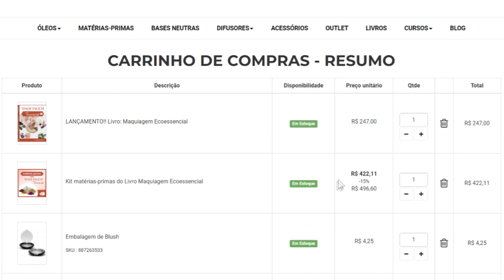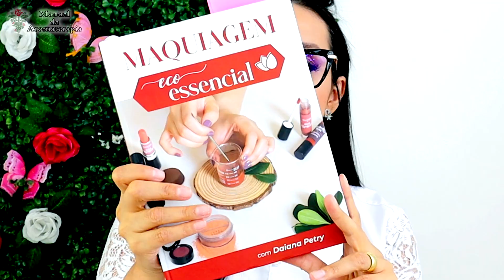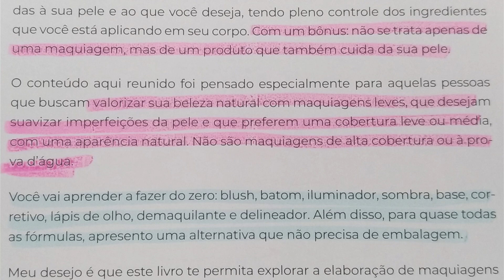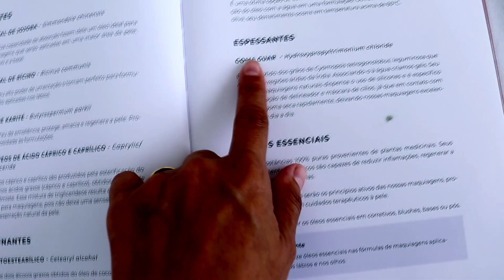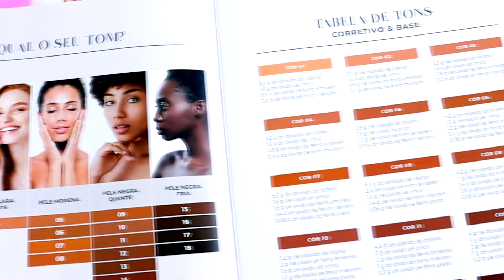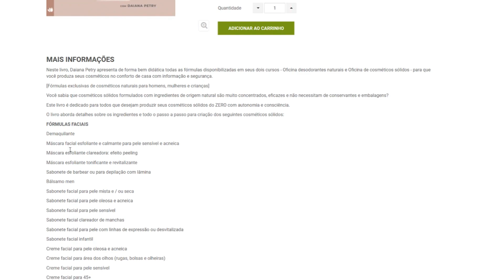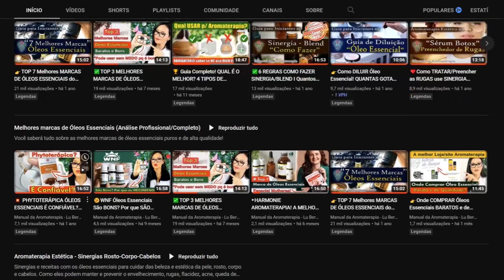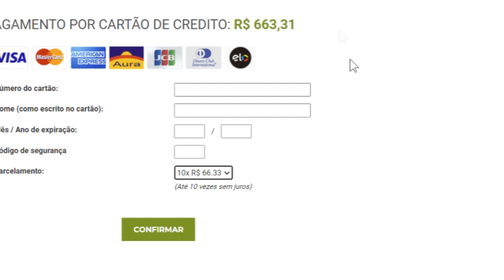Resenha do LIVRO MAQUIAGEM ECOESSENCIAL da HARMONIE Te ensina a criar MAQUIAGENS!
👉Especial mês das mulheres você irá descobrir como fazer do absoluto zero suas próprias maquiagens veganas naturais com óleos essenciais.

Essas maquiagens além de realçarem a  sua beleza também irão cuidar da sua pele porque iremos adicionar óleos essenciais que podem ser rejuvenescedores, clareadores de pele, adstringente e muito mais..

Poderá criar passo a passo uma linha completa de maquiagens:
Base cremosa, corretivo, base e corretivo sólido, delineador, máscara de cílios, sombra, pó facial, blush, iluminador, batom sólido, batom líquidos, glos, balm hidratante, lápis de olhos, lápis de sobrancelhas, demaquilante e muito mais..

Como sempre teremos uma dica master:
Também irá descobrir onde e como comprar o livro e as matérias-primas com um desconto de até 15% para começar hoje mesmo a criar suas próprias maquiagens veganas, naturais com óleos essenciais com isso você poderá economizar muito dinheiro..

E para fechar com chave de ouro caso você seja empreendedora você poderá criar essas maquiagens e vender no nas suas redes sociais, facebook, instagram, mercado livre, shopee e em qualquer outro lugar que queira... isso não é maravilhoso economizar muito dinheiro criando suas próprias maquiagens em casa e ainda ganhar muito dinheiro vendendo essas maquiagens..uhuu..

🎁Digite no carrinho de compras CUPOM VIP: Lubernardo

Bem Vindo ao 🌿MANUAL DA AROMATERAPIA- Lu Bernardo🌿
Eu sou apaixonada por esse universo maravilhoso da aromaterapia e óleos essenciais.
Em Formação/Constante Aprendizado em:
 Aromaterapia Clínica
Aromaterapia e Medicina Tradicional Chinesa
Aromaterapia e Medicina Ayurveda
Aromaterapia Vibracional e Energética
Aromaterapia e Cromoterapia
Aromaterapia e Perfumaria
Aromaterapia Estética e Cosmética
Aromaterapia e Alquimia
Aromaterapia e Chakras
Master em Aromaterapia e Esteticista

É um prazer te ver aqui, um beijo e até o próximo vídeo.
As informações contidas nos vídeos não pretendem substituir a consulta ao profissional Aromaterapeuta/médico, sempre procure acompanhamento para melhores resultados..